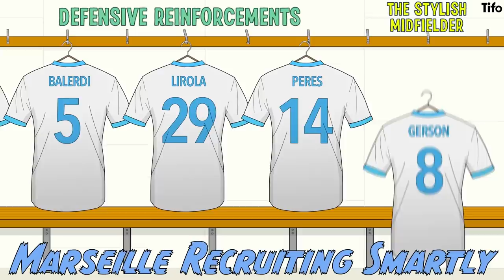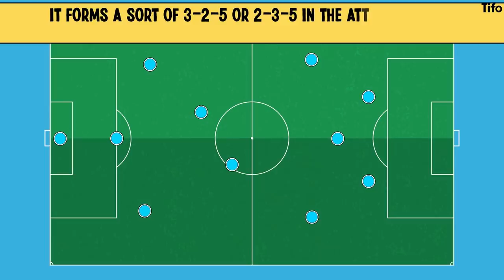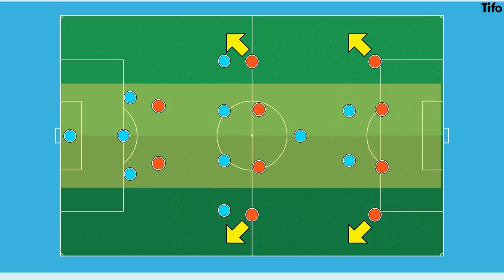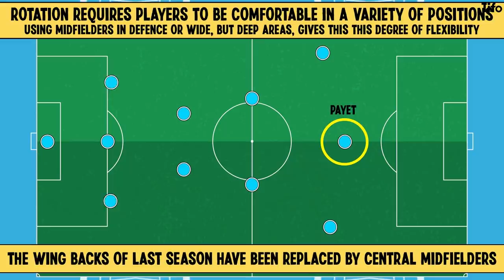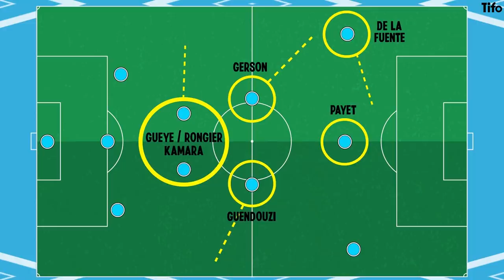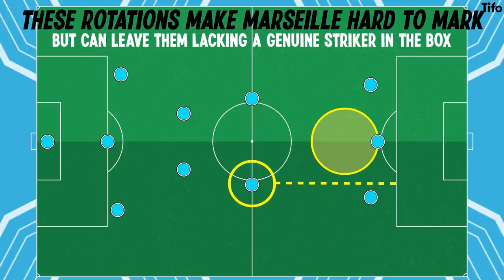Why You Should Be Watching Marseille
Olympique Marseille are currently managed by Jorge Sampaoli, former Chile manager, and self-professed ‘disciple of Marcelo Bielsa’.

So with Marseille this season expect an exciting, tactically fascinating style of football. And as Alex Stewart explains, the entertainment might not always be in Marseille’s favour.

Illustrated by Henry Cooke.